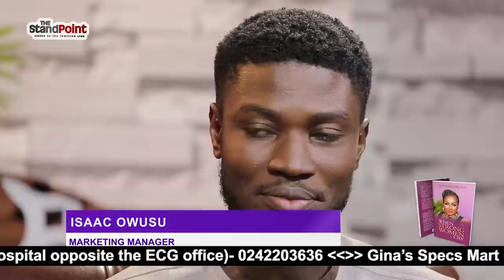ONE ON ONE WITH MENSCOOK